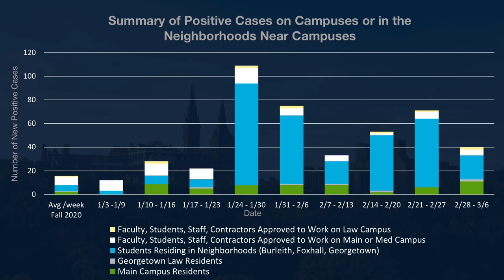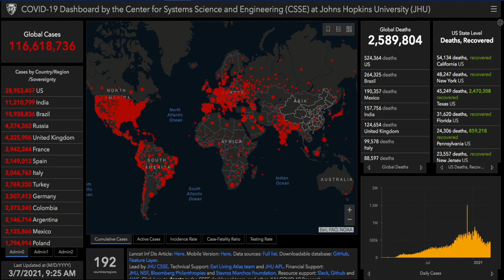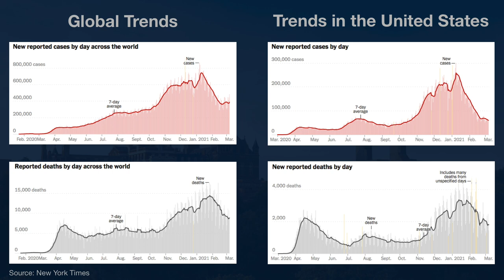Georgetown This Week: March 8 Understanding the Global Pandemic Response with Professor Larry Gostin